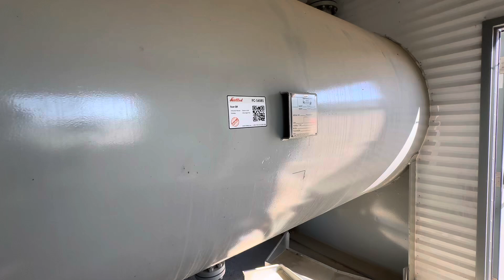Separator 1 - 48" x 12' (Est.) 720 PSI Sweet Separator Package